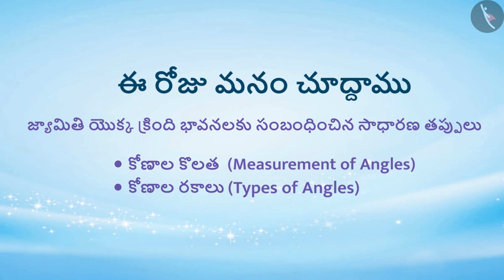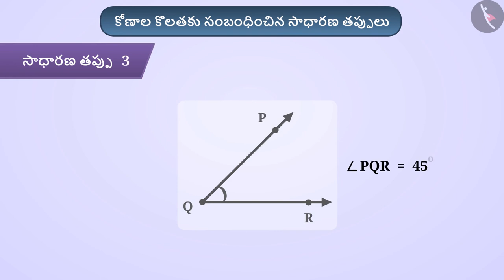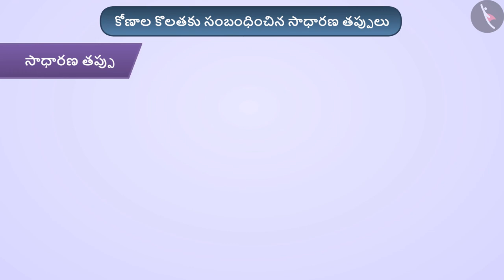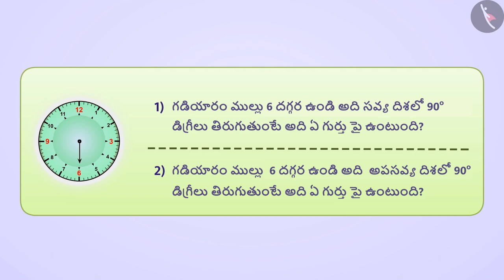కోణాల కొలత | Part 4/4 | Measurement of Angles | Telugu | Class 6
"కోణాల కొలత | Part 4/4 | Measurement of Angles | Telugu | Class 6 | ప్రాథమిక జ్యామితీయ భావనలు | कक्षा 6 | NCERT | ప్రాథమిక ఆకారాలను అర్ధం చేసుకోవడం

Types of Polygons | Basic geometrical ideas | Grade 6 | NCERT | Understanding elementary shapes

Welcome to part 4 of Angles- Types and Measurement. In this video, we will discuss various misconceptions and/or common errors related to Angles- Types and Measurement.